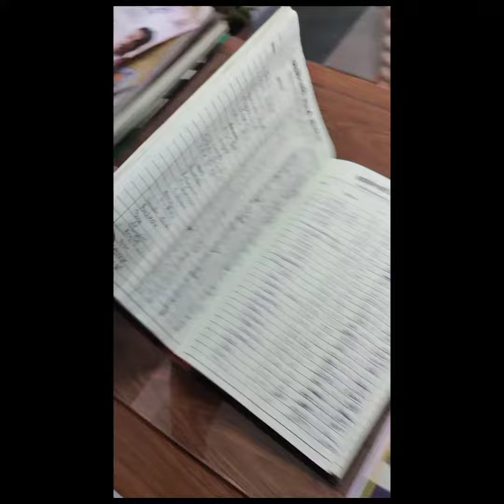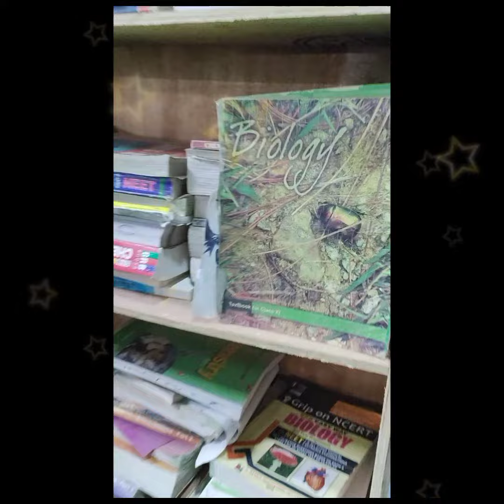Dnyaneshwari girls hostels Latur contact📞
best hostels in Latur